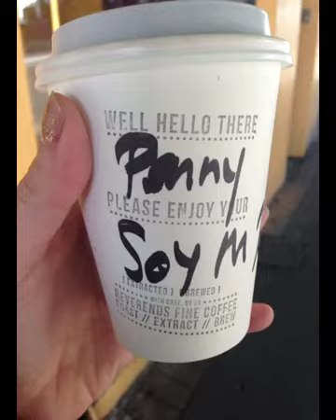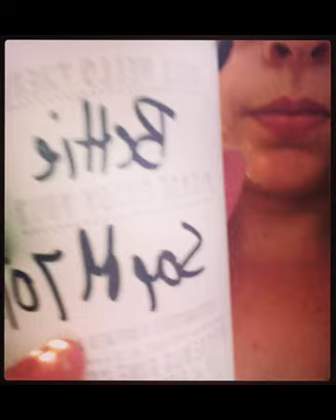Self Portrait : Selfie : Appsploration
SBIT assessment piece. Self Portrait. The exploration of the Neo Self Portrait stylings the "selfie" All pics made on Iphone Apps and movie made from the Listervison App.